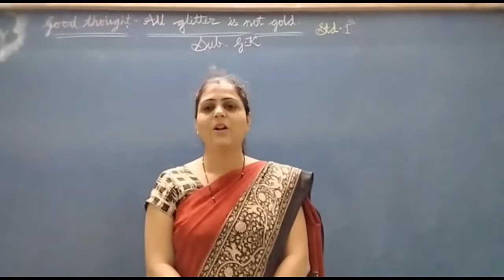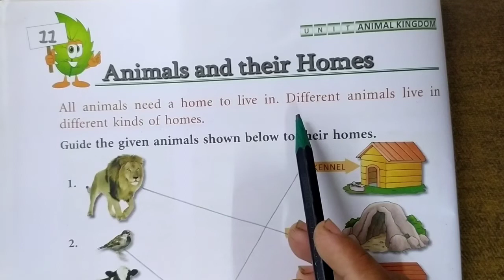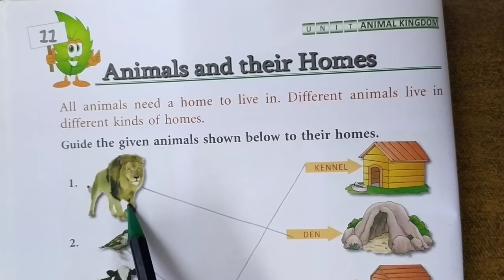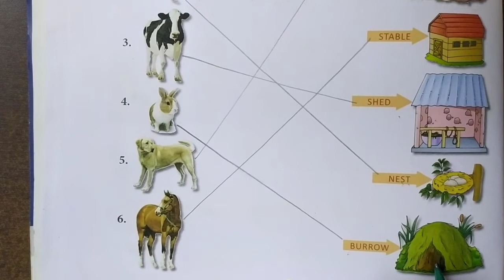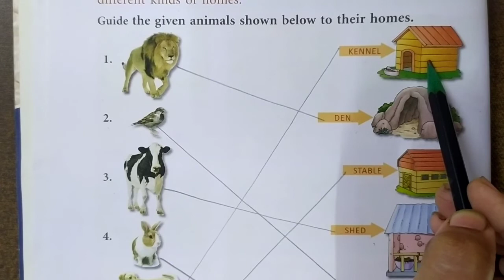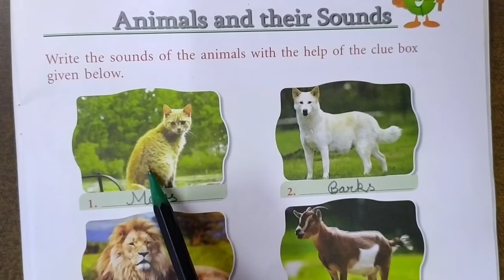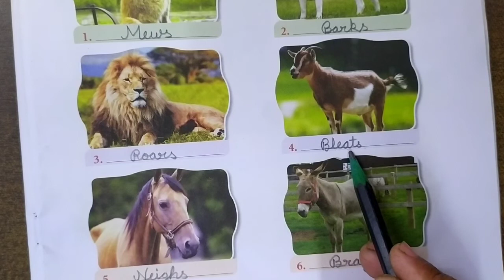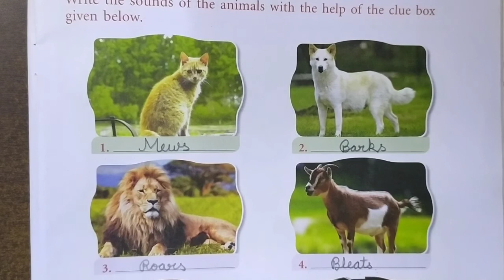Std-1/Sub-G.K/Ch-11 Animals and their Homes/Ch-12 Animals and their Sounds